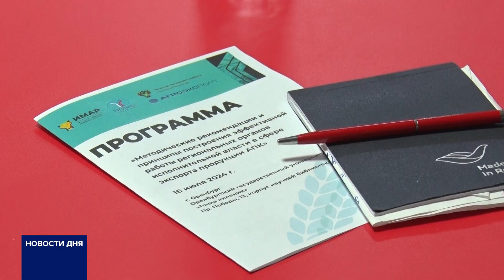В ОРЕНБУРГЕ СОСТОЯЛСЯ СЕМИНАР ПО ЭФФЕКТИВНОЙ РАБОТЕ АПК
Как правильно повышать продажи, куда оправлять продукцию и какую стратегию выбрать? Эти вопросы и не только обсудили на семинаре по эффективной работе в сфере экспорта сельскохозяйственной продукции. Федеральный центр «Агроэкспорт», МГИМО и Оренбургский государственный университет провели конференцию для госорганов в сфере АПК.